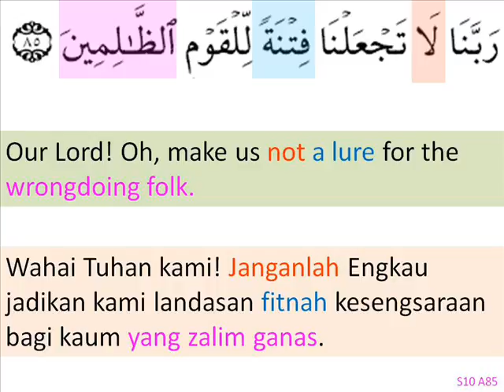s10a85-seek protection from being a test for ...wmv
s10a85-seek protection from being a test for ...
- minta selamat dari di jadikan ujian ..